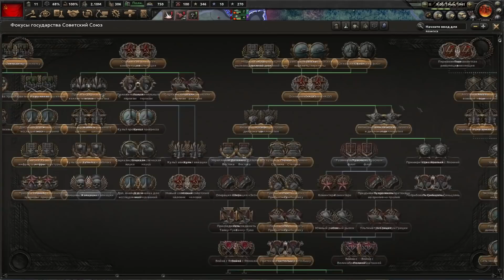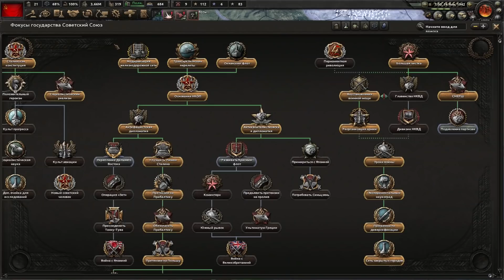⭐Hearts of Iron IV: БИТВА ЗА ЛЬВОВ [прохождение] #12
Hearts of Iron IV - глобальная стратегия, в которой вы можете стать лидером нации, накануне Второй мировой войны, построить сильную экономику и армию и привести свою страну к Победе!
Это мое первое прохождение Hearts of Iron IV, в котором я буду обучаться как играть, как воевать, с чего начать, как сделать мощную экономику итд.

Hearts of Iron 4, Hearts of Iron 4 битва за львов, Hearts of Iron 4 как воевать, Hearts of Iron 4 сопротивление, hearts of iron 4 война с Германией, hearts of iron 4 обзор, hearts of iron 4 прохождение, hearts of iron 4 гайд